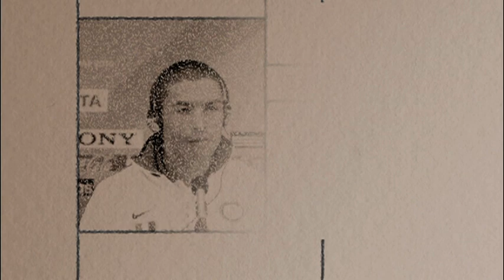la stagione di... - puntata 13